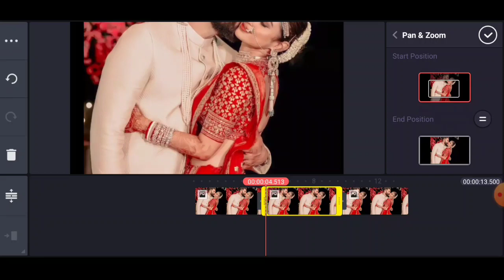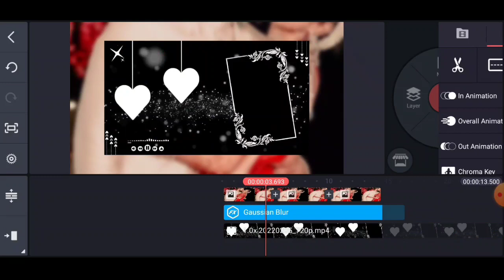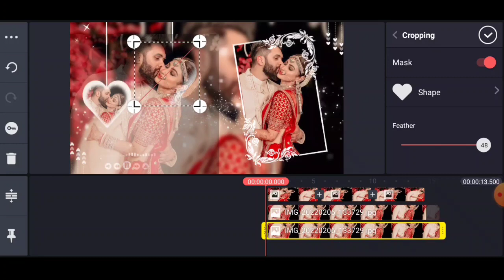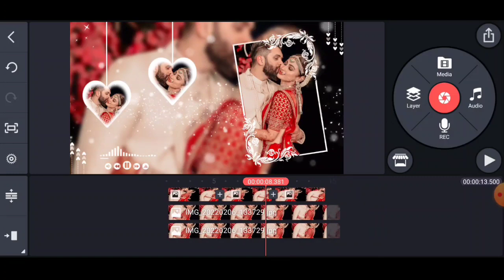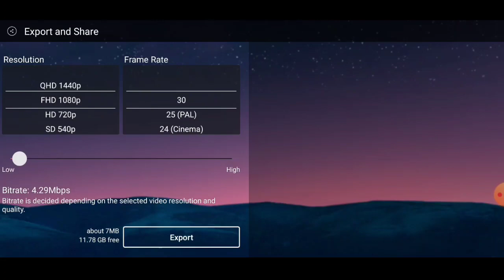happy marriage anniversary whatsapp status video kaise banaye | anniversary video editing | template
kinemaster video editing , template video background

we are creating owsem videos for birthday , anniversary , & wedding , and whatsapp status video ,all type video editing templates are avelable here . you can suggest me via e-mail

Hi friends if you want a birthday video please fill this form

Cheers!

Thanks from That's Filter Team ©